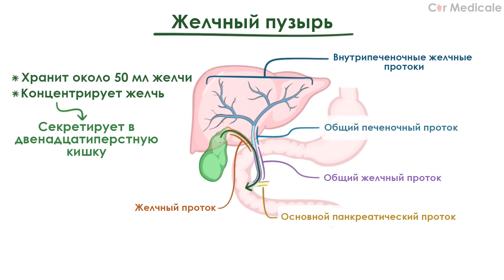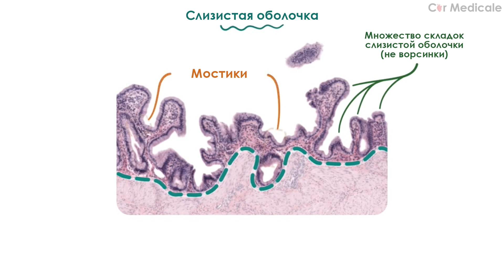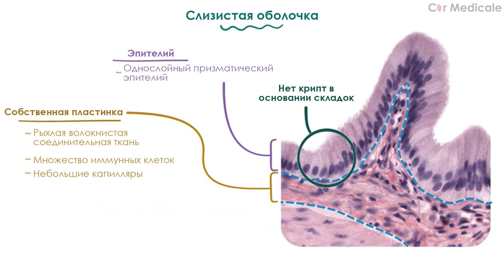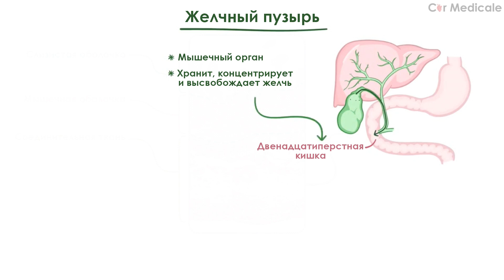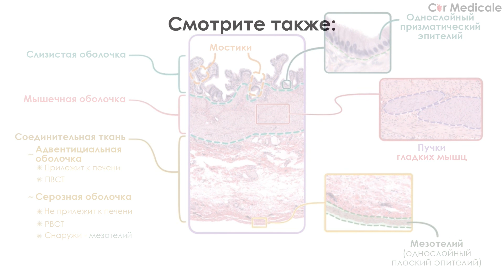Гистология желчного пузыря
Больше видео, таблиц, карточек, препаратов в нашем курсе по гистологии